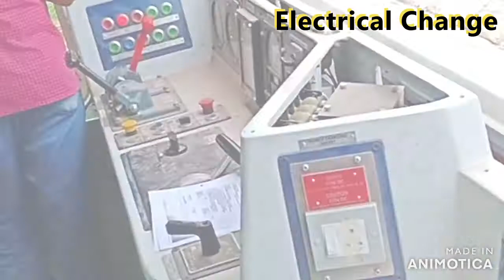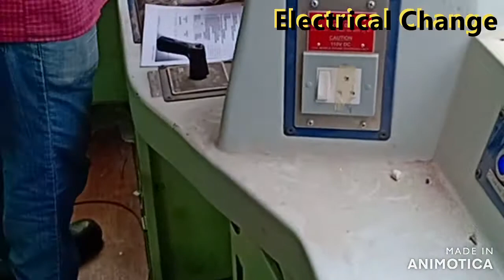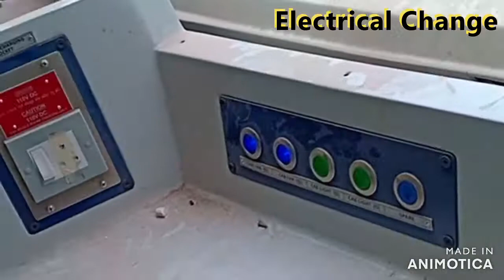INDIA'S MODERN INSPECTION CAR " PARAKH"integral coach factory Chennai Running Test of coaches part-1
* Stainless steel body coach with an aerodynamically designed driving cars in the end.
* Coaches are fully air-conditioned including the driving cars.
* Has a seating capacity for 32 persons.
* CCTV cameras and LED display on the driver’s car.
* Onboard Wi-fi.
* Vacuum-assisted bio-toilet.
* LED lightings.
* GPS based passenger information system.
* 340 HP underslung diesel-electric power pack for propulsion.
* 40 KVA underslung DA set for air conditioning and for powering the light and fans.